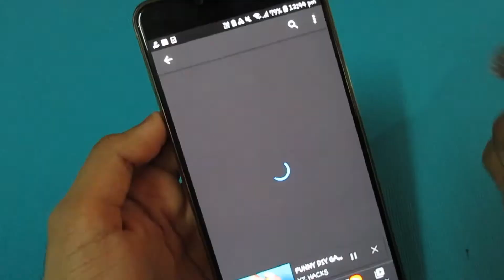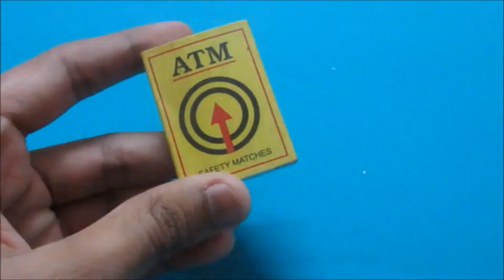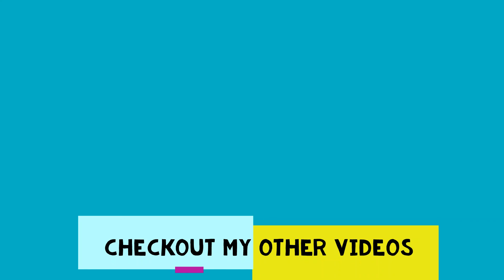TRY THESE AMAZING SCIENCE EXPERIMENTS AT HOME!!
TRY THESE SCIENCE EXPERIMENTS AT HOME AND LET ME KNOW IF THEY WORK!